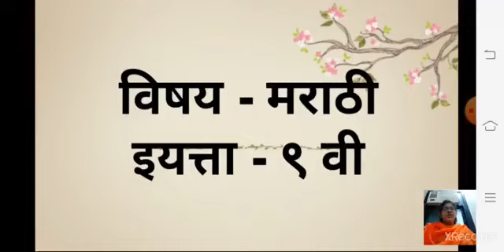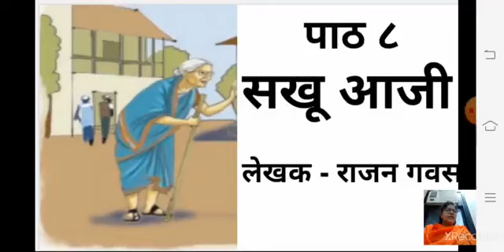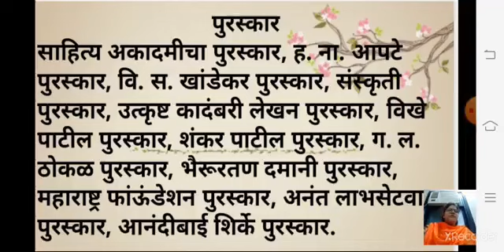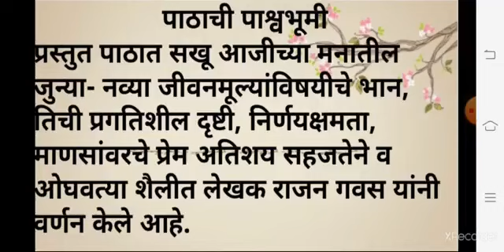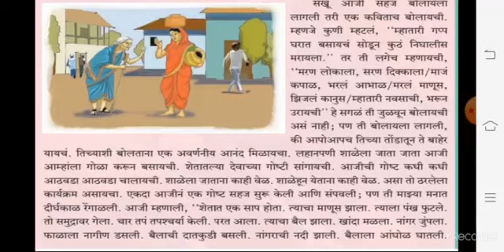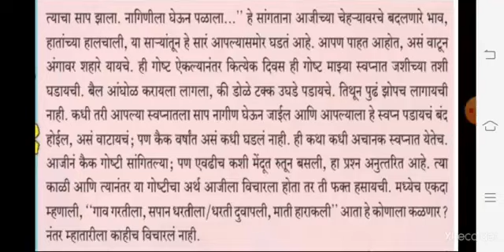class 9 marathi lesson no 8 सखू आजी part1 12 october 2021